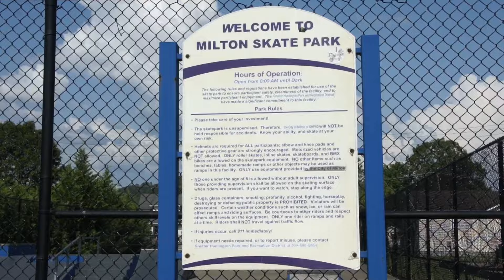Skateparks of Wv Ep 4 Milton West Virginia. America's smallest skatepark!!!!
In todays episode of Skateparks of West Virginia we hit April Dawn Park in Milton West Virginia. This place is tiny, but it has a very nice concrete pad and a quality build on its two steel features. Even though this place lacks a lot I applaud the city of Milton for investing in and giving the local kids a place to get RAD!!!